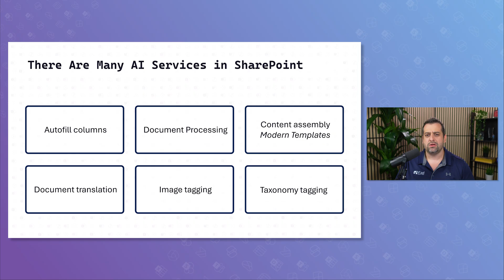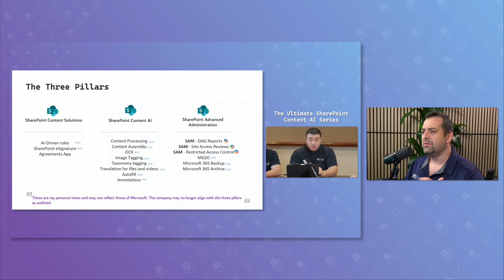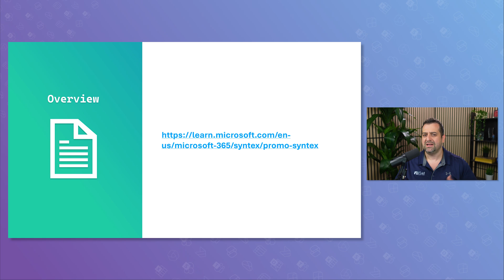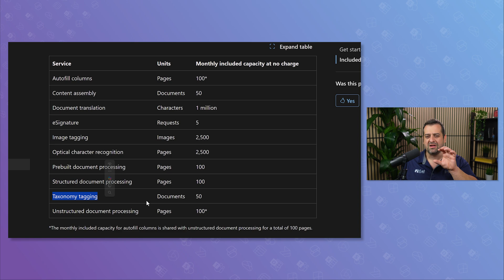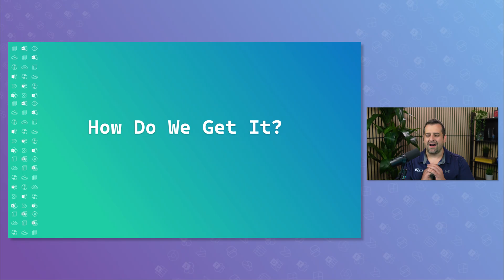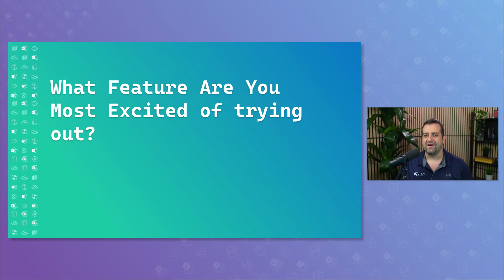Try SharePoint Content AI (document processing) for Free – Limited Time Offer from Microsoft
If you’ve been curious about SharePoint Content AI features but haven’t tried them yet, now’s the perfect opportunity.  🔔 Microsoft is offering a limited-time promotion that gives you free access through December 2025 to powerful AI tools in SharePoint Online—no add-on license required.

Included in this offer:
✅100 pages/month for Autofill Columns
✅50 documents/month for Content Assembly
✅1 million characters for Document Translation
✅2500 images/month for Image Tagging
✅5 eSignature requests/month
✅Taxonomy Tagging, Optical Character Recognition, Document Processing & more

📌 To activate this:
All you need to do is enable pay-as-you-go billing in your Microsoft 365 tenant. Once it's set up, the monthly usage listed above is available at no cost through the end of 2025.

⚠️ Just remember: if you go over the free monthly limits, standard rates apply. I’ve linked the official Microsoft page with pricing details below.

Chapters
00:00 Introduction to Content AI
01:32 Promotion Details
04:06 How to activate the promo
05:25 Conclusion